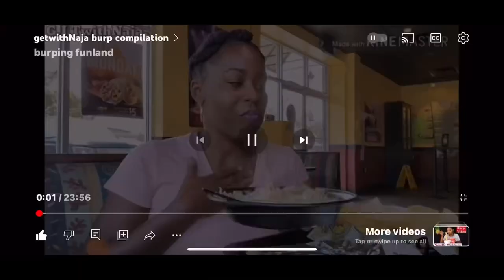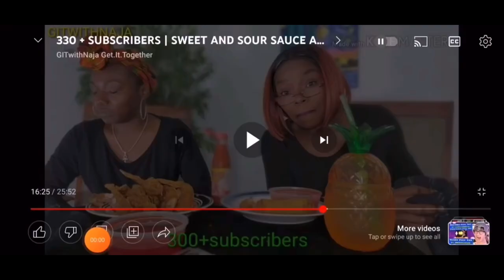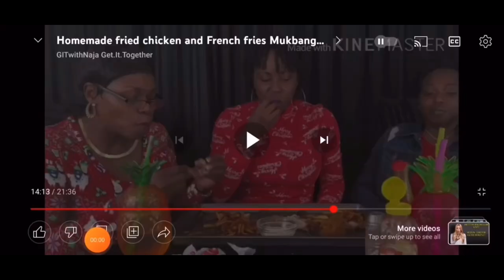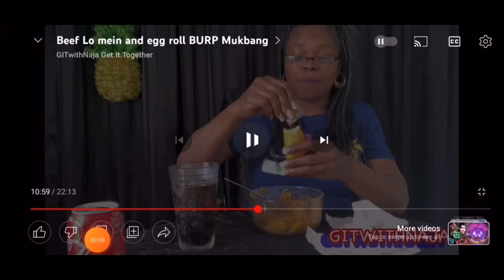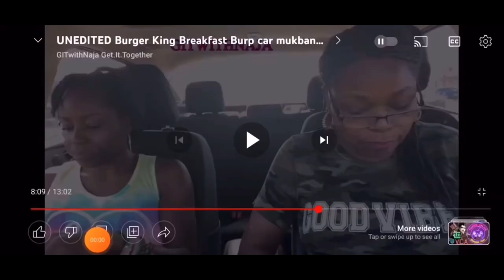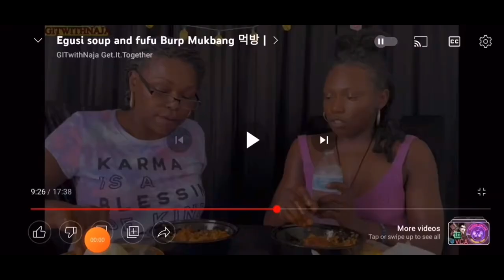GITwithNaja Burp Compitation @buring Finland 441